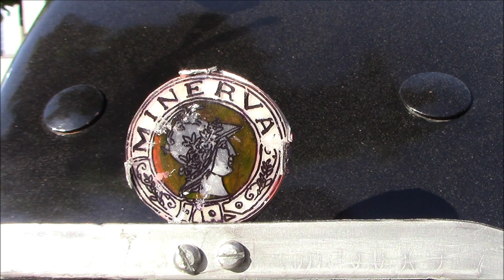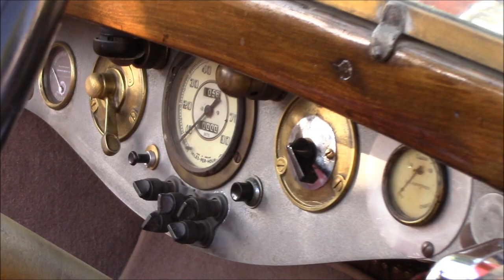1919 Minerva NN visiting car event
1919 Minerva NN visiting car event

Please support my carspotting buddy